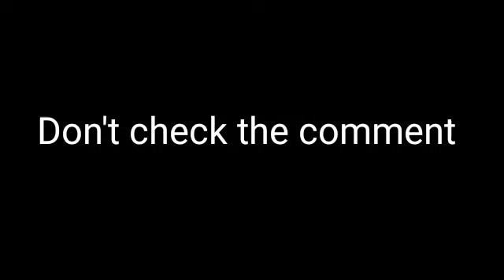Don't click on this video